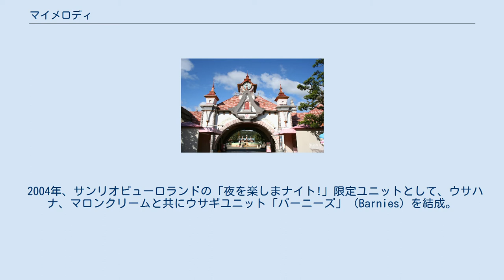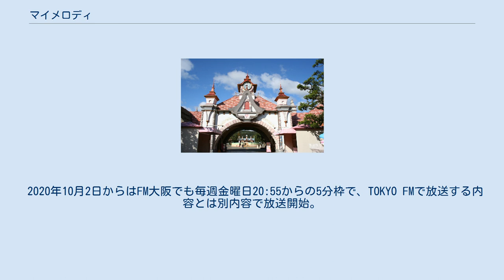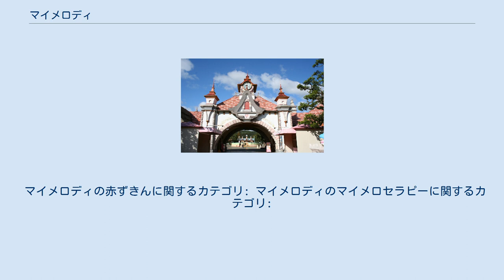マイメロディ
マイメロディ（My Melody）は、サンリオでデザインされたキャラクターグッズ用キャラクター群。
主人公・メロディ（Melody）は、ウサギをモチーフに赤ずきん風に擬人化。
通称は「メロディちゃん」、「マイメロ」。
 日本では同じサンリオのハローキティと肩を並べる人気キャラクターである。
ハローキティのシンボリック性の高さに対し、赤ずきんをベースにしているマイメロディはリトルツインスターズと並び、サンリオキャラクターとして数少ない物語性のあるキャラクターである。
また、日本国外でもグッズ展開が行われている。
 1975年にキャラクター開発。
第1号グッズの販売は同年末。
 当初はハローキティと同様、女子児童向けキャラクターであったが、現在では幅広い世代に人気があり、大人向けのグッズも多数販売されている。
 最初期は「赤ずきん」の登場人物（赤ずきん、おばあさん）を動物に置き換えたキャラクターと位置付けられており、「Little Red Riding Hood（赤ずきんちゃん）」と呼ばれていた。
1976年に「マイメロディ」と命名され、以後はキャラクター設定において「赤ずきん」との直接な繋がりはあまり無くなり、その分「友達」の動物たちが登場するようになった。
なお2000年には「赤ずきんちゃん」時代のグッズの復刻版が発売された。
 初期のマイメロディグッズは被っている頭巾が赤いものしかなかったが、1977年にピンクの頭巾を被ったグッズが発売された。
その後長らくピンクのものが主流となっていた。
 1980年代後半には、洋服を着たマイメロディのグッズが発売された。
 マイメロディの人気が低迷していた1980年代後半頃には、誕生当時から継続して発売されていたグッズは菓子類程度しかなかった時期があったが、1996年9月の『いちご新聞』の読者投票企画「サンリオキャラクター大賞」でマイメロディが上位に登場したのを機に、1997年3月に本格的な商品展開を再開。
このとき発売されたグッズは赤い頭巾のものであった（ピンクを使用しなかったのは当時人気のハローキティグッズにピンクを基調としたものが多かったためとされている）。
1999年にはピンクの頭巾のグッズも発売再開。
2000年以後は、赤・ピンク以外にも様々な色の頭巾を被ったグッズが販売されている。
 1997年頃から、ハローキティと共に10歳代の女子を中心にブームとなった（ただし、「サンリオキャラクター大賞」で1位を獲得したのは、2010年～2011年と、2014年の3回に留まっている。このうち、2010年は、1998年から続いてきたハローキティの連続1位獲得を12年で止めたものである）。
 マイメロディのキャラクターグッズは多くの場合赤やピンクを基調としているが、2001年、青を基調とした「マイメロディ ブルー」が発売された。
クロミのキャラクターグッズは多くの場合黒を基調としている。
 2004年、サンリオピューロランドの「夜を楽しまナイト!」限定ユニットとして、ウサハナ、マロンクリームと共にウサギユニット「バーニーズ」（Barnies）を結成。
松田聖子のカバー曲『赤いスイートピー』をリリースした。
マイメロディ名義では他にも『夢見るシャンソン人形』や『オトメロディ』など多くの歌をレコーディングしている。
 2010年9月15日、サンリオ創業50周年を記念して商品シリーズ「ゴールデンメモリーズ」を発売し、マイメロディのほか、「ハローキティ」や「パティ&ジミー」や「リトルツインスターズ」の1970年代-1980年代前半のデザインを使用して新規に企画した商品、もしくは当時の商品を模した商品を発売した。
マイメロディからは26アイテムが発売された。
 生誕40周年を記念して2016年に、バンダイから超合金が、タカラトミーからキュートランスフォーマーのシリーズとしてそれぞれリリースされた。
 2019年4月7日より、デジタルラジオ放送TS ONEにて「マイメロディのマイメロセラピー」(後述)のパーソナリティを担当。
 ※設定は変更されることがある。
 テレビアニメ『おねがいマイメロディ』シリーズにおけるマイメロディについては、マイメロディ (おねがいマイメロディ)も参照。
 クロミ（Kuromi）、バク（Baku）はテレビアニメ『おねがいマイメロディ』シリーズに登場する、自称メロディのライバルである。
 2005年にキャラクター開発。
アニメから独立したキャラクターとしてキャラクターグッズが発売さ...